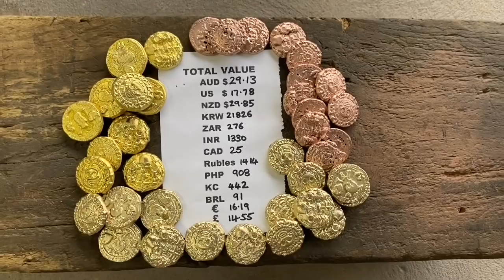Metal Slag Melt - Nordic Gold - Copper - Brass - Trash To Treasure - ASMR Metal Melting - BigStackD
I absolutely love doing a Slag Melt as its awesome to see the pieces you can make from something that would have normally just been thrown out.
Now guys if you want to buy a forge or a devil’s furnace, be sure to email me at to get a personal code with a 5% discount, And If you like the rings that I wear in this video, be sure to check this link below.

I also have a post office address below in case anyone wants to send a letter or something and I really love letters. Just be sure to add your online name.

D Heighway
Australia

Sensational Slag Melt - Copper - Nordic Gold - Brass - Trash To Treasure - ASMR Metal Melting